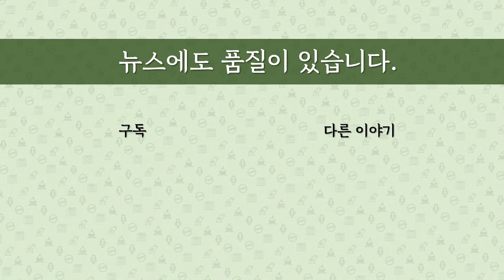[최병묵의 팩트] 이재명 백현동 의혹 '입구' 들어섰다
경찰이 백현동 의혹과 관련 이재명 대표를 선거법 위반 혐의로 검찰에 송치했다고 합니다. 그렇다면 백현동 의혹 수사는 끝난 것일까요.